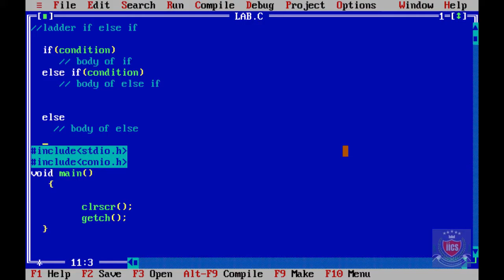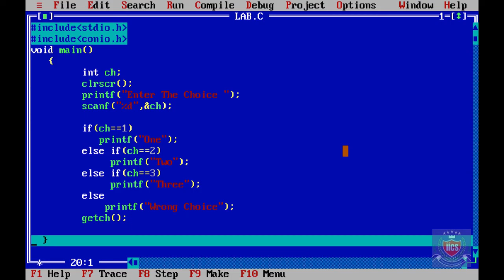C Language|| Lecture 17 || ladder if else if Statement - Part-1 || By Shakti Sir || IICS COLLEGE